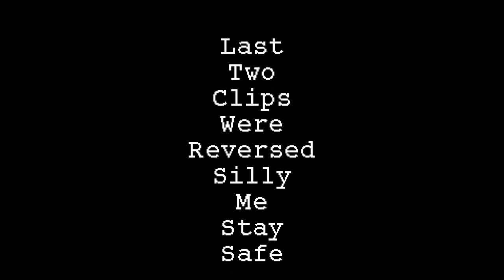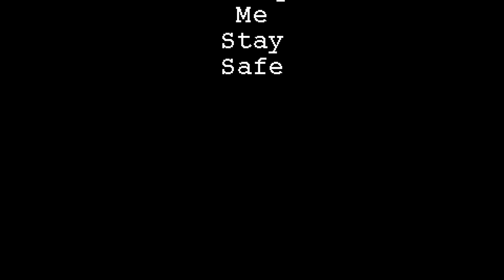Come Take A Ride With Me //NANTUCKET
Hey Everyone Join me on another great ride on Nantucket with some great music and Scenery Just sit back And relax ENJOY THE RIDE..